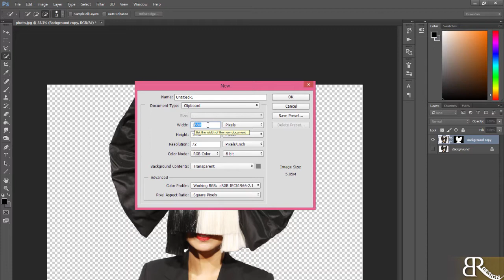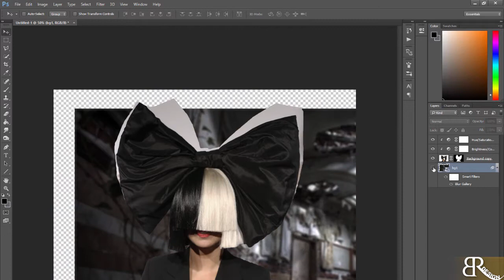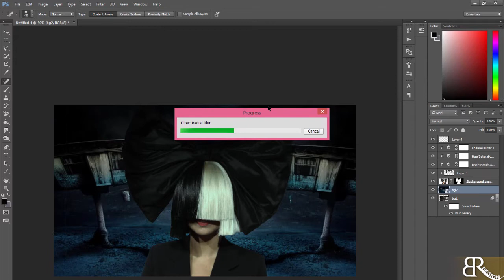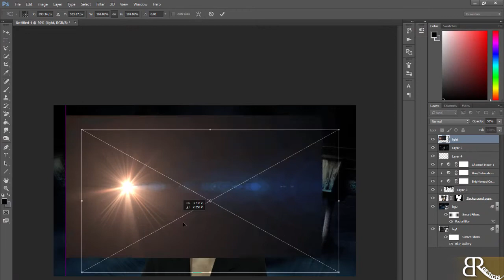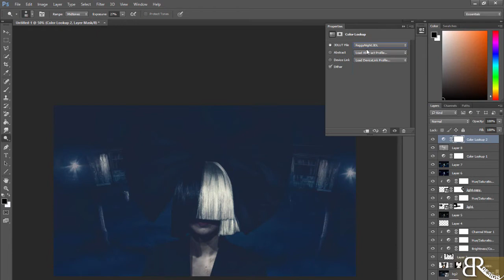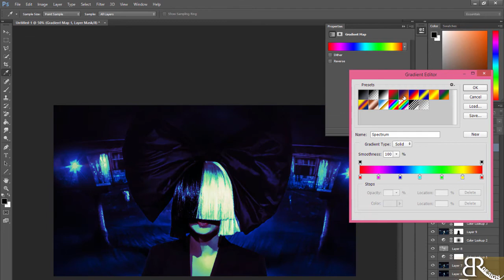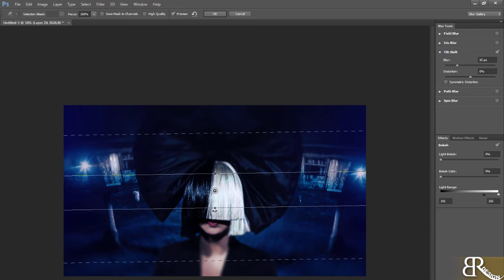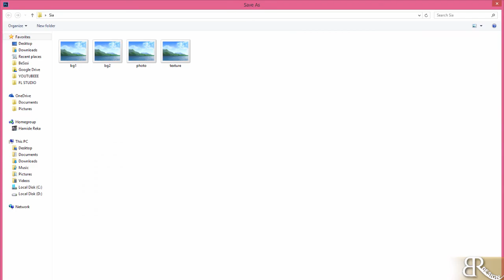Sia (SPEEDART) 2016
Sia Photo Manipulation using Photoshop CC Tutorial
2016.

Sia Kate Isobelle Furler (born 18 December 1975), referred to mononymously as Sia , is an Australian singer, songwriter and video music director. She started her career as a singer in the local Adelaide acid jazz band Crisp in the mid-1990s. In 1997, when Crisp disbanded, she released her debut studio album titled OnlySee in Australia. She then moved to London, England, and provided lead vocals for the British duo Zero 7.

In 2000, Sia signed to Sony Music's sub-label Dance Pool and released her second studio album, Healing Is Difficult, the following year. Displeased with the promotion of the record, she signed to Go! Beat and released her third studio album, Colour the Small One, in 2004. The project struggled to connect with a mainstream audience, and so Sia relocated to New York City in 2005 and began touring across the United States. She released her fourth and fifth studio releases, Some People Have Real Problems and We Are Born, in 2008 and 2010, respectively. She then took a hiatus from performing, during which she focused on songwriting for other artists. Her catalogue includes the successful collaborations "Titanium" (with David Guetta), "Diamonds" (with Rihanna) and "Wild Ones" (with Flo Rida).

In 2014, Sia released her sixth studio album 1000 Forms of Fear, which debuted atop the U.S. Billboard 200 and generated the top-ten breakthrough single "Chandelier" and a trilogy of music videos starring child dancer Maddie Ziegler. In 2016, she released her seventh studio album This Is Acting, which spawned her first Hot 100 No. 1 single, "Cheap Thrills". The same year, Sia embarked on the Nostalgic for the Present Tour, which incorporates performance art elements. Sia has received an array of accolades, including ARIA Awards and an MTV Video Music Award.

1975–97: Early life and career beginnings[edit]
Sia Kate Isobelle Furler was born on 18 December 1975 in Adelaide, South Australia. Her father, Phil Colson, is a musician, and her mother, Loene Furler, is an art lecturer.Sia is the niece of actor-singer Kevin Colson and musician Colin Hay, a member of Australian group Men at Work.Sia said that as a child she imitated the performing style of Aretha Franklin, Stevie Wonder and Sting, who she counted as her early influences.She attended Adelaide High School.In the mid-1990s, Sia started a career as a singer in the local acid jazz band Crisp.Sia collaborated with the band and contributed vocals to their two EPs: Word and the Deal (1996) and Delirium (1997). In 1997 Crisp disbanded,[6] and Sia released her debut studio album entitled OnlySee on Flavoured Records in Australia.The album sold 1,200 copies.

1997–2006: Zero 7, Healing Is Difficult and Colour the Small One

Sia in concert in 2006
After Crisp disbanded in 1997, Sia moved to London where she performed as a background vocalist for British band Jamiroquai.She also provided lead vocals for English downtempo group Zero 7 on their first three studio albums and toured with the group.On Zero 7's 2001 album Simple Things, Sia contributed vocals to two tracks: "Destiny" and "Distractions."The single "Destiny" peaked at number 30 on the UK Singles Chart.In 2004, she provided vocals for Zero 7 on "Somersault" and "Speed Dial No. 2" (from the album When It Falls).In 2006, Sia again collaborated with Zero 7 for the group's third album, The Garden and hence she is regarded as the "unofficial" lead singer of Zero 7.

In 2000, Sia signed a recording contract with Sony Music's sub-label Dance Pool and released her first single, "Taken for Granted", which peaked at number 10 on the UK Singles Chart. In 2001, she released her second solo album, Healing Is Difficult, which blends retro jazz and soul music and lyrically discusses Sia's dealing with the death of her first love affair. Displeased with the promotion of the album, Sia fired her manager, left Sony Music and signed with Go! Beat, a subsidiary of Universal Music Group (UMG).At the APRA Awards of 2002, Sia won the Breakthrough Songwriter category alongside Brisbane pop duo Aneiki's Jennifer Waite and Grant Wallis.

In 2004, Sia released her third studio album, Colour the Small One.The album employs a mixture of acoustic instruments and electronic backing to her material.The album spawned four singles: "Don't Bring Me Down", "Breathe Me", "Where I Belong" and "Numb". "Breathe Me" was the most commercially successful single from the album, peaking at number 71 in the United Kingdom, number 19 in Denmark and number 81 in France."Where I Belong" was scheduled to be included on the soundtrack for the film Spider-Man 2; however, owing to a record label conflict, it was withdrawn at the last minute.